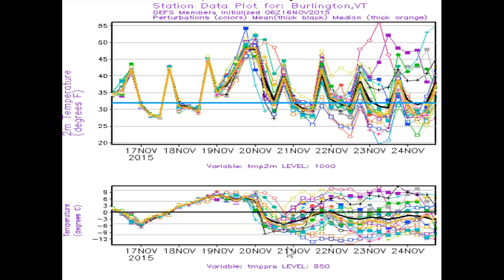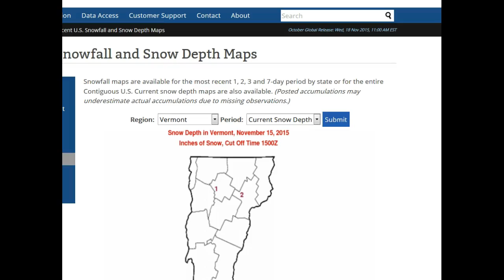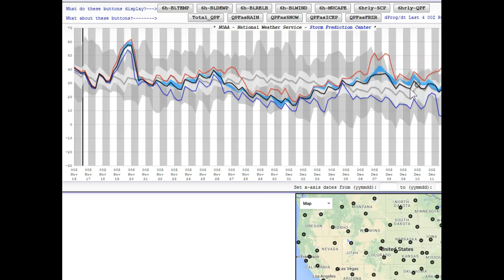.Vermont Utility Outlook Monday 11-16-15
Headlines: DRY SEASONABLY CHILLY PROJECT WEATHER TO RULE THROUGH WEDNESDAY AFTERNOON. FRONTAL SYSTEM APPROACHES WITH BAND OF RAIN SHOWERS THURSDAY AFTERNOON AND NIGHT. GRADIENT WINDS THOUGH MARGINAL THURSDAY AND POSSIBLY FRIDAY BEHIND COLD FRONTAL PASSAGE. WEAK DISTURBANCES TRACK WITH GREAT LAKES MOISTURE AND SCATTERED SNOW SHOWERS SUNDAY.

Good Project Weather: Monday through Wednesday – Relatively strong high pressure system will influence our weather with dry conditions but seasonably chilly.

Friday Late morning on  - Some potential for a dry day after rain showers dry up Thursday night though low confidence.

Gradient winds: Thursday afternoon – Some potential for marginal south to southeasterly wind gusts nearing thresholds western slopes of Greens and across the Champlain Valley.

Friday - windy cold frontal passage will move through with gusts near 40 mph mainly higher terrain but marginally strong.

Wet Snow: Sunday – Colder with scattered mountain snow showers and flurries. No Utility concerns. Barely a travel concern but may evolve to include a light coating of wet snow on grassy surfaces much like last Saturday morning.